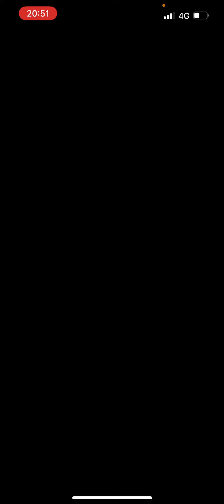【ダルチャレ】3試合連続でサヨナラホームラン打たれる男。【プロスピA】